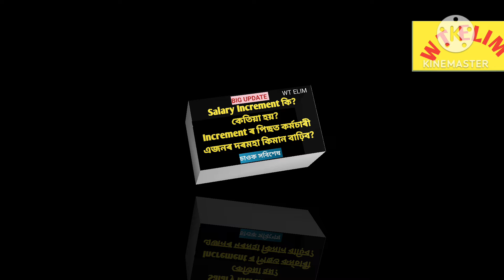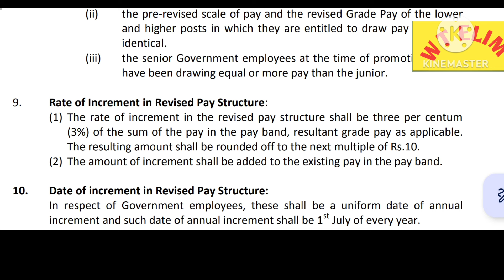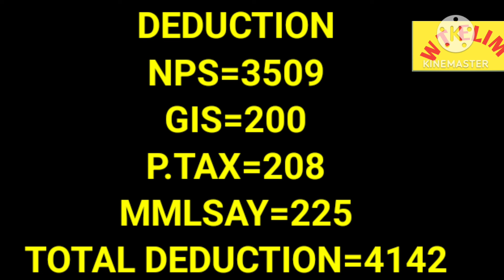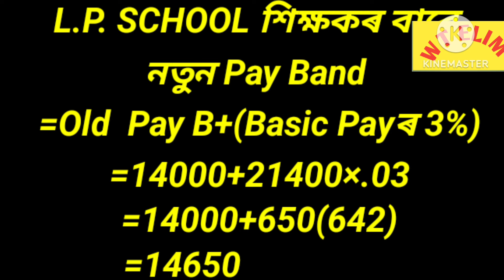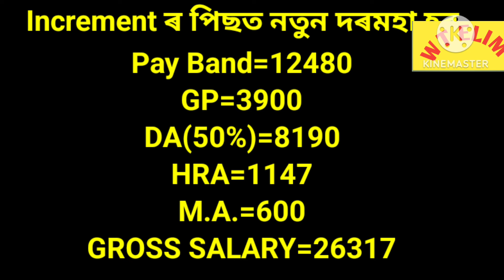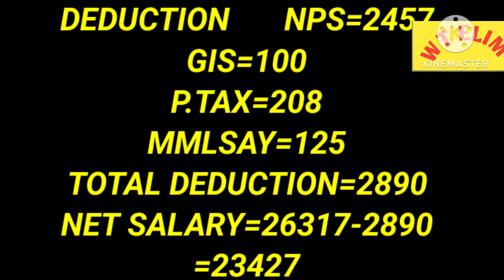@কৰ্মচাৰীসকলৰ increment হ'লে দৰমহা কিমান বাঢ়িব সম্পূৰ্ণ Calculation ৰ সৈতে ||@WT ELIM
@assam govt employees
@salary structure of Assam employees
@teachers of Assam
@salary increment of employees of Assam
@increment salary of teachers of Assam
salary increase update